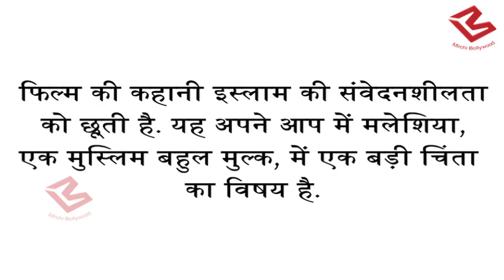Padmavat: Malaysia से Film के लिए आई Bad News, इस वजह से Ban हुई Film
: Sanjay Leela Bhansali’s Padmaavat banned in Malaysia. Malaysia's National Film Censorship Board (LPF) has barred filmmaker Sanjay Leela Bhansali's Padmaavat, starring Deepika Padukone, Shahid Kapoor, Ranveer Singh and Jim Sarbh, from getting released in the country.